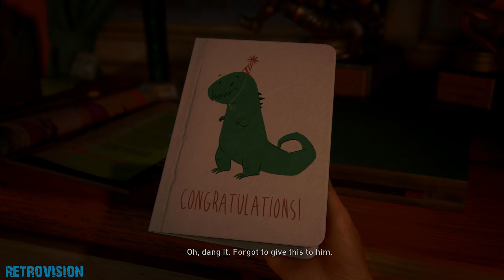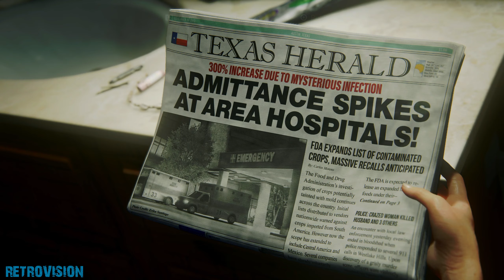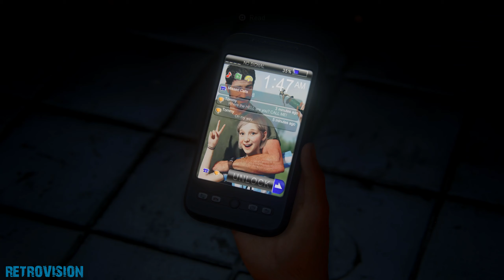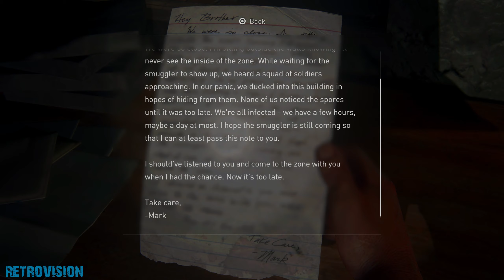The Last of Us Part I (PS5) Episode 1:Prologue